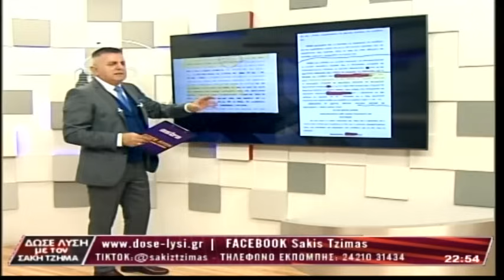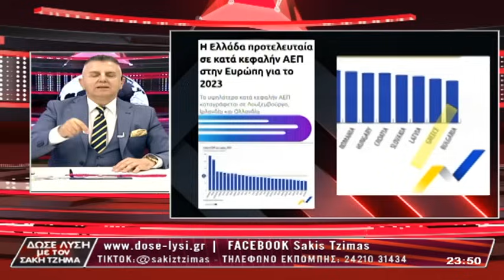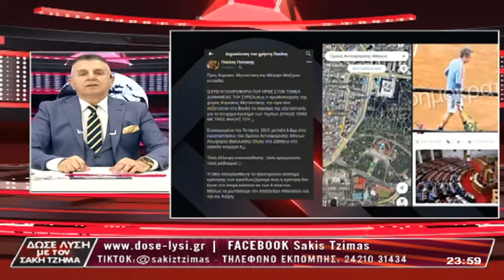Δώσε Λύση με τον Σάκη Τζήμα 27/03/2024 | Κόκκινα Δάνεια